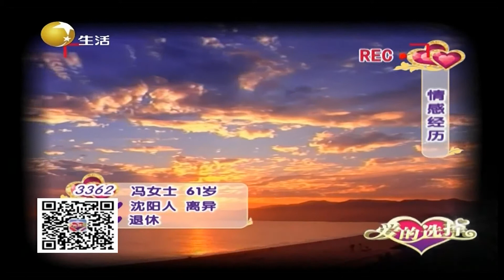女嘉宾首次婚姻遭遇七年之痒，对爱喝酒十分忌惮丨爱的选择